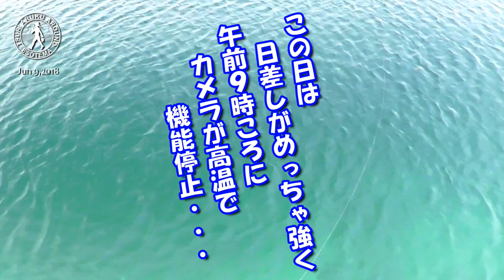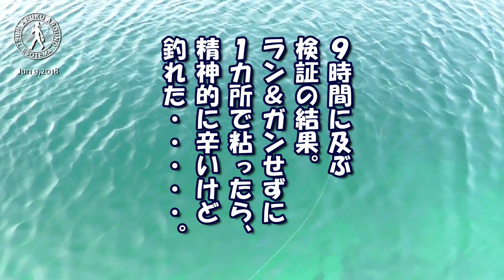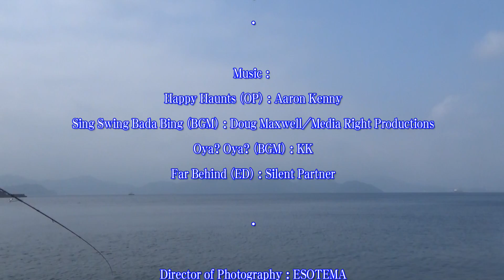長門市でエギング ／ アオリイカ釣り #008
2018年06月09日(土)
今回はラン＆ガンせずに、一つのポイントで９時間。
回遊してくるアオリイカを狙って長門市でエギングと餌釣りをしてきました。